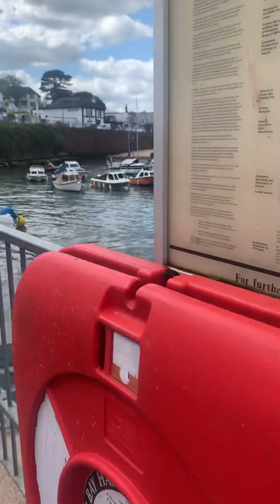Zapraszam na spacer i luźna opowiastkę o kolorach w perfumach 💚🍃🌿❤️